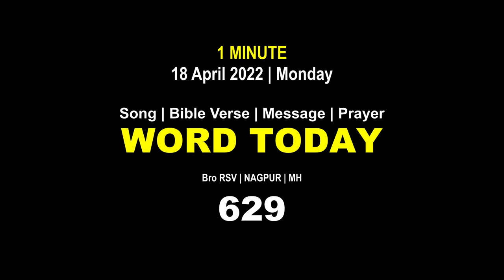Word Today-629 | Bro RSV | One-Minute Video Message (Malayalam) | 18 April 2022